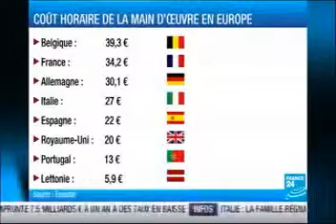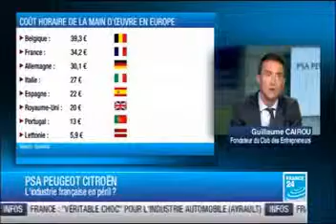Guillaume Cairou, PDG de Didaxis, invité sur France 24, Le Débat - PARTIE 3/3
Thème: PSA Peugeot Citroën: l'industrie française en péril.Les invités:
Franck Don, délégué syndical central CFTC à PSA; Guillaume Cairou, directeur
général de Didaxis (société de conseils pour entrepreneurs), fondateur du
club des entrepreneurs membre de croissance plus; Marc Landré, journaliste
au Figaro, spécialiste des questions sociales; Guillaume Duval, rédacteur
en chef d'Alternatives économiques.